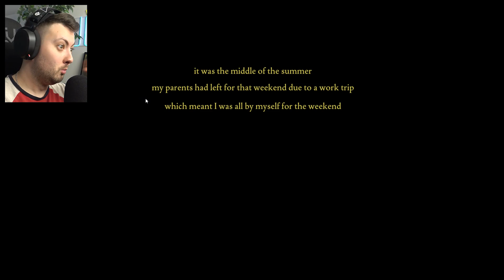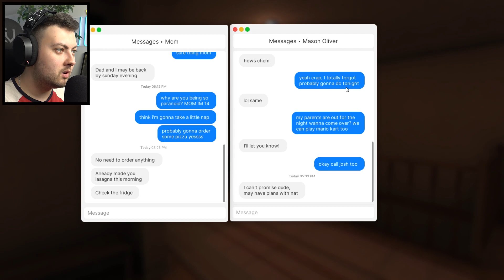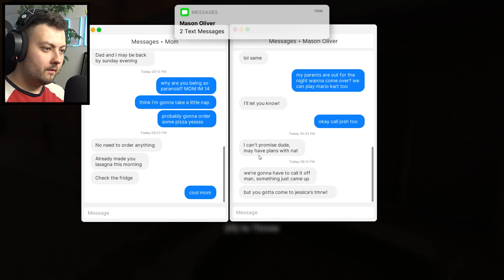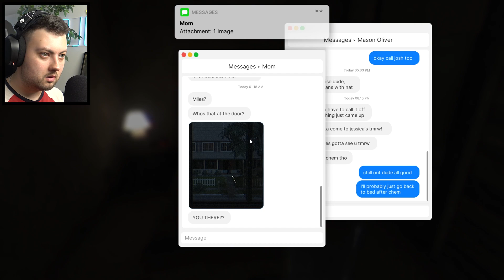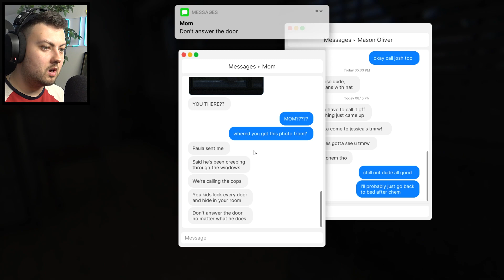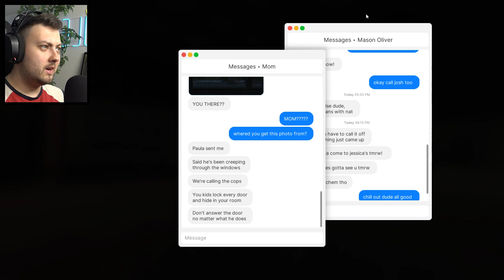Zostałem SAM W DOMU... ale STRASZNY NIEZNAJOMY się WŁAMAŁ!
🡆 5.000 LIKE = od razu NOWY ODCINEK z WALKI Z WŁAMYWACZEM! ❤️